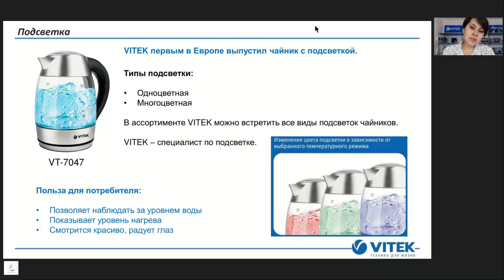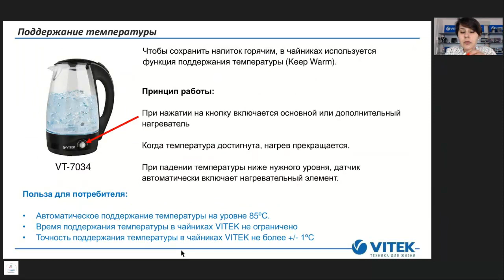Вебинар по чайникам VITEK (Светодиодная подсветка)